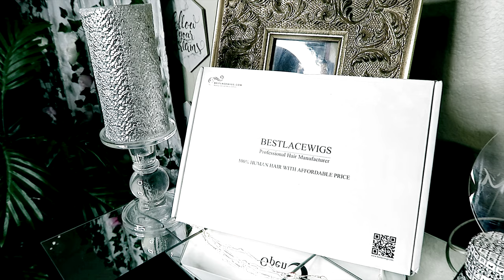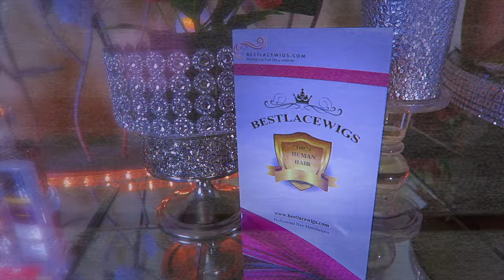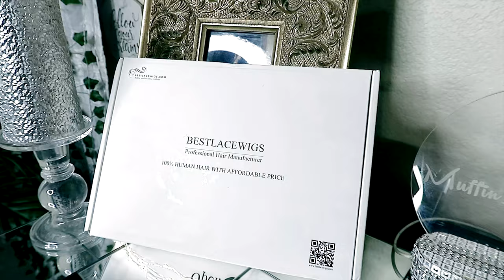Hairline & TRANSPARENT Lace Is PERFECT For Any Hairstyle Easy Dutch Braids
This Hairline & Lace Is PERFECT For Any Hairstyle dutch braids on a lace wig BestLaceWigs meltable transparent lace front wig pre-plucked hairline bleached knots how to melt the lace for beginner easy lace wig install application tutorial muffinismylovers

Wig Details in this video:
6in Part Blonde Highlights Lace Front Wigs Transparent Lace [GSW305]
Hair Type: 100% Human hair
Hair Color: Blonde Color with Highlight
Hair Texture: Silky Straight Hair
Hair Length: 18 inches
Cap Construction: 5.5-6” parting lace front wig cap
Lace Color: Transparent Lace
Wig Density: 150%
Hairline: Pre-plucked
More Affordable Colored Lace Front Wigs:

WRITE OR SEND US LOVE GIFTS TO:
Muffinismylovers

SOME OF MY FAVORITE SITES